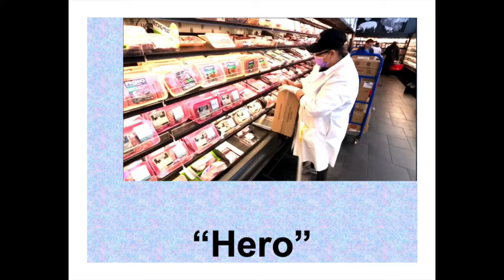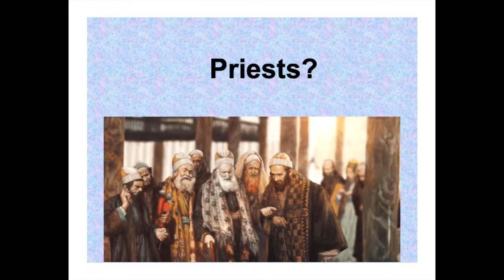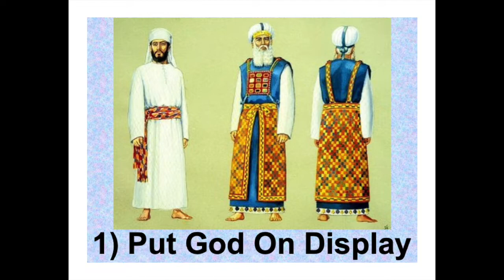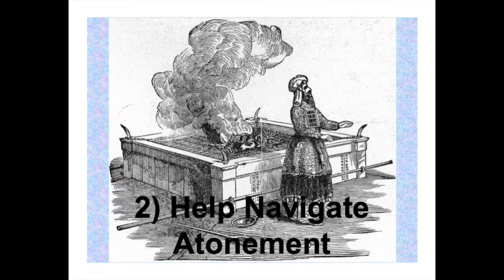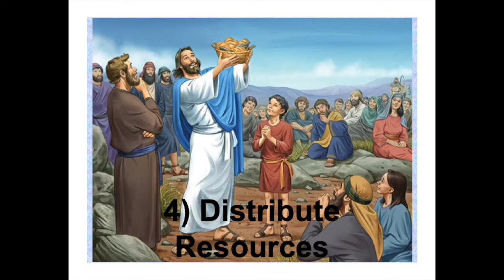Heroes & Priests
Leviticus

Totally spaced and forgot to do a voice-over for where the sermon begins. FYI, it begins at the 2:35 mark.

Portions of my content come from:

Marty Solomon, BEMA Podcast, Episode 25 ("A Kingdom of What?")